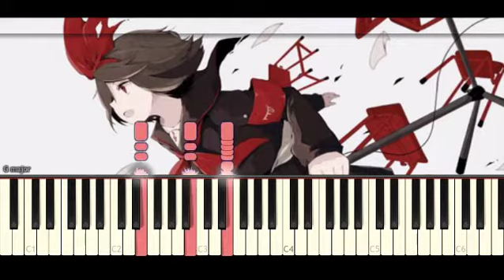【Vocaloid】The Lost One's Weeping (ロストワンの号哭) Piano Arrange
This is probably one of my favourite songs, from Kagamine Rin, of course! Just above Meltdown, hahah. (Oh, look what just started playing on my phone xD)
I have mixed feelings about this arrange, not sure if I like it or not.. but there also aren't many piano arranges of this song, so, here you go!